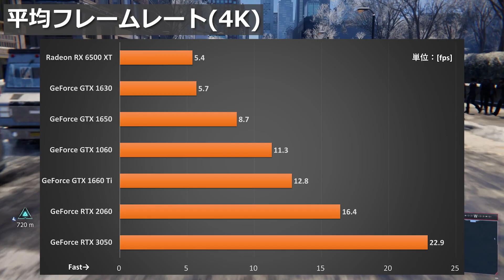1～4万円台のGPUで「Marvel's Spider-Man: Miles Morales」の性能比較！by PC Watch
1～4万円台のGPU 7製品で「Marvel's Spider-Man: Miles Morales」の性能（フレームレート）比較を行ないました。「非常に高い」画質で、フルHDと4Kの2パターンを測定しています

■比較したGPU
・NVIDIA
GeForce RTX 2060/3050
GeForce GTX 1060/1630/1650/1660 Ti
・AMD

0:00　フルHD編
0:03　フルHD：RX 6500 XT/GTX 1630/GTX 1650
0:18　フルHD：GTX 1060/GTX 1660 Ti
0:33　フルHD：RTX 2060/RTX 3050
0:48　4K編
0:50　4K：RX 6500 XT/GTX 1630/GTX 1650
1:05　4K：GTX 1060/GTX 1660 Ti
1:19　4K：RTX 2060/RTX 3050
1:35　平均フレームレート一覧グラフ－フルHD
1:46　平均フレームレート一覧グラフ－4K
1:55　ベンチマーク環境